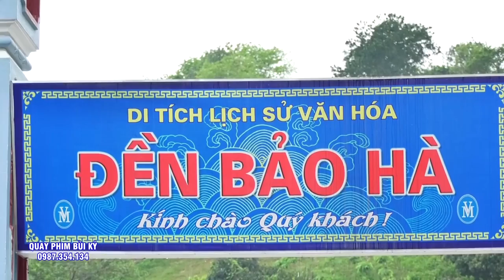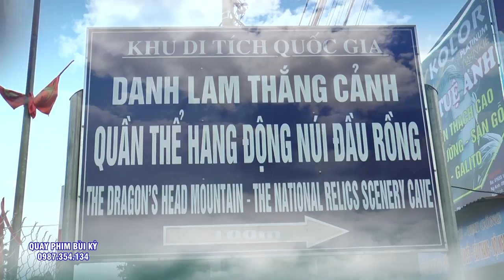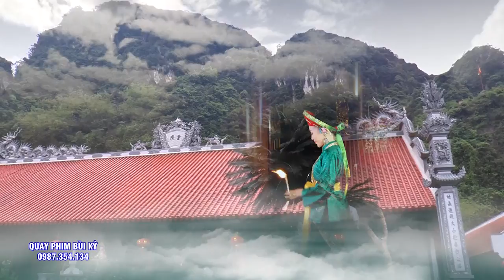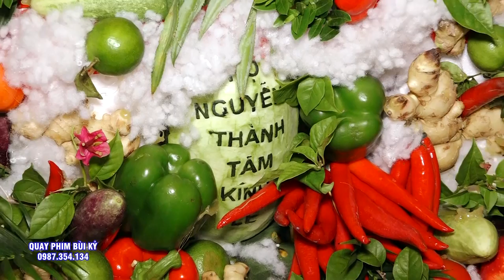Cô Gái Cực Xinh Loan Giá Hầu Thánh - Hát VĂn Hầu Đồng ĐẶc sắc - 36 giá hầu